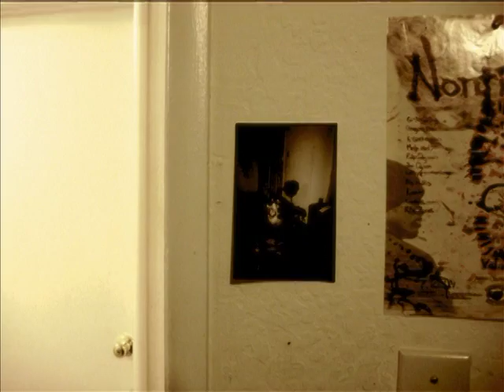ANTICIPATED by C. F. Powell: Animatic Film Project for CINE 202 (SFSU, 2008)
"Anticipated" (2008)
Animatic Film Project
CINE 202: Introduction to Filmmaking
San Francisco State University, Spring 2008
Professor: Yasha Aginsky
Teacher's Aide: Guillermo A. Vasquez

Class project: By the end of the semester, each student will have written a film proposal, a detailed treatment for that proposal and have created a visual storyboard: a series of stills or drawings which illustrates this initial concept. Additionally, each student will create an animatic on DVD (absolutely limited to 3 minutes in length) of the edited storyboard with either inter-titles or subtitles and with sound accompaniment.

Written, Directed, Photographed: Chris F. Powell
Edited: Jazmin Jamias and Chris F. Powell
Sound/Sound Effects: Chris F. Powell and Kurtis Lee Hermes
Starring: Ravage 2099 and Kurtis Lee Hermes
Special Thanks to Guillermo A. Vasquez, Yasha Aginsky, J.A.E.